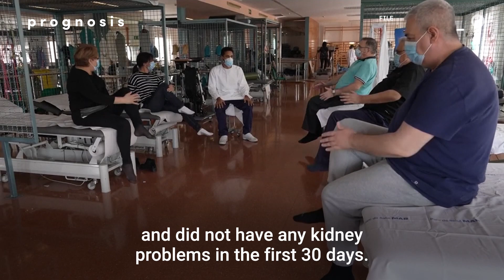The Impact of Long Covid on the Kidneys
Kidney damage is painless and silent, and it’s the latest ailment to be identified afflicting a large swath of Covid-19 survivors.